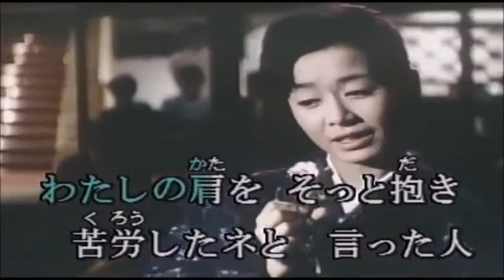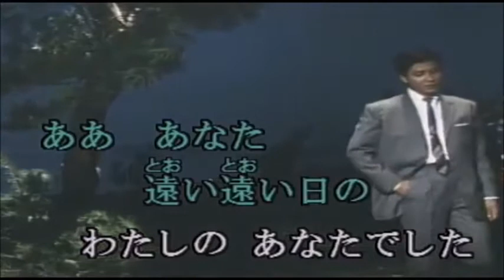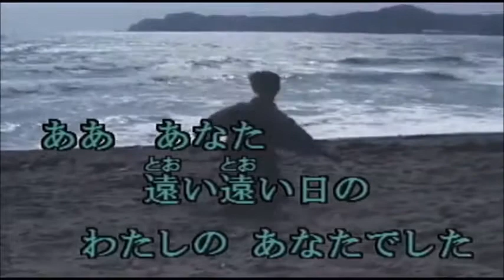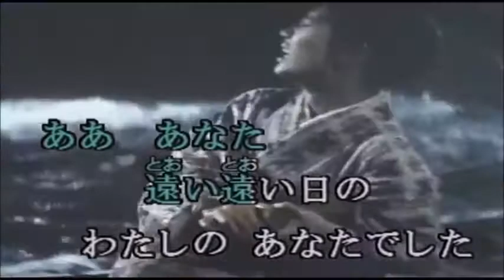原曲=美空ひばり=[ある女の詩]=cover=takabon=78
説明=美空ひばり=[ある女の詩]を歌ってみました。
kara様画像拝借。